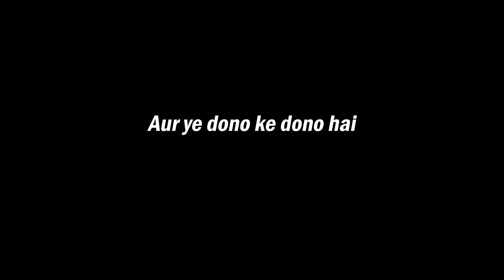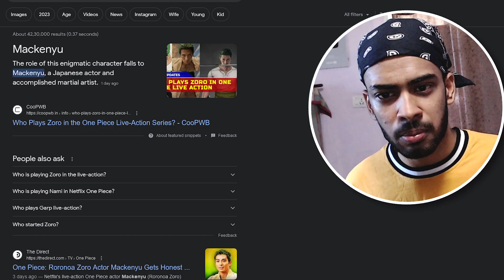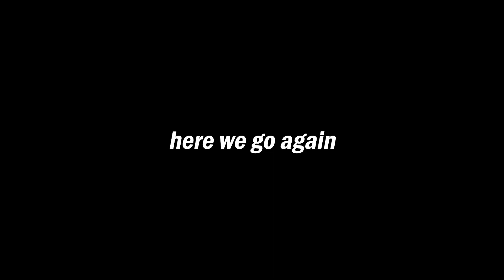I THOUGHT ONE PIECE IS BAD!!!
I'm back bois and grulss

Time to Be consistent yeah!!! bye